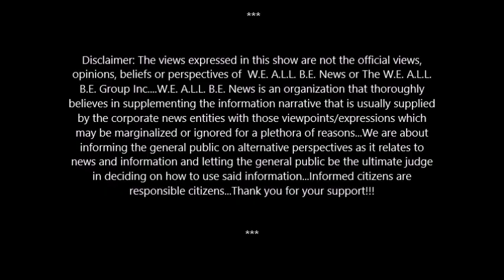Baba Dick Gregory On Frank SINatra Allegedly BEINg Drug KINGPIN Pablo Escobar's Business Partner